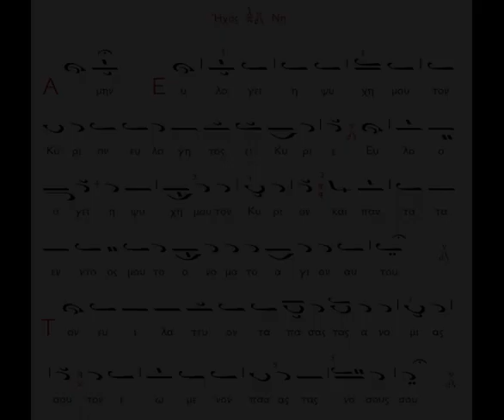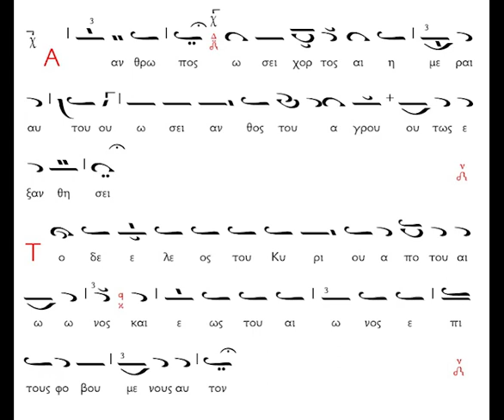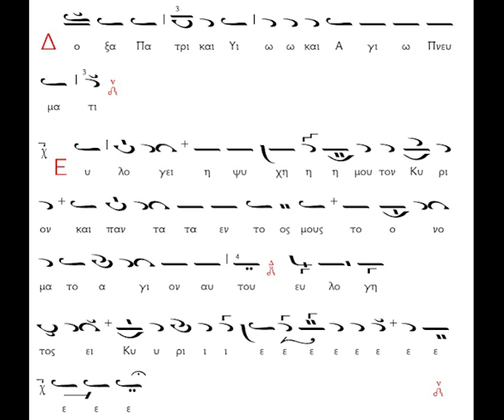ΤΥΠΙΚΑ Α' ΣΤΑΣΗ ΗΧΟΣ ΠΛ Δ' - ΘΡΑΣΥΒΟΥΛΟΣ ΣΤΑΝΙΤΣΑΣ ΠΕΙΡΑΙΑΣ 1965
Ψάλλει ο  αείμνηστος Πρωτοψάλτης της Μ.τ.Χ.Ε. Θρασύβουλος Στανίτσας, την Α' στάση των Τυπικών σε ήχο πλ. δ'.

Καλή ακρόαση!!!

Εδώ θα βρείτε άπειρες ηχογραφήσεις του Θρ. Στανίτσα

Υ.Γ.1: Η καταγραφή του κειμένου έγινε από τον μαθητή του Θρ. Στανίτσα, κ. Αθ. Παϊβανά.